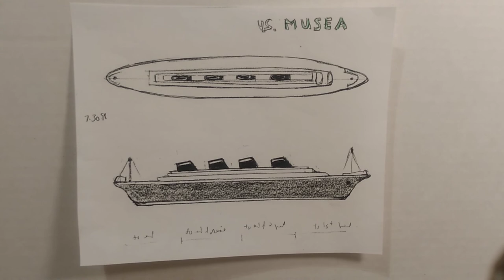Musead, the Art Center as Ocean Liner - lyrics below. Hunkasaurus and His Pet Dog Guitar.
Musead (The Art Center as Ocean Liner)  - lyrics below.
Headphones are best!  Rough demo recorded live!
into a micro - phone!  2nd Full Take!
by Hunkasaurus & His Pet Dog Guitar

For studio work see my ten year, 15 albums (150 song),
Outside-the-Box Set, on all major streaming sites or
TomHendricks dot US OR
150 more rough demos (that's 300 total) on Youtube Channel.
Simple is best!  D-Pop! Music Revolution!

1.   Hey Captain can we come aboard?
She takes our ticket and says for "shore".
We enter in, and start to explore
an ocean liner of arts.

2.  Start with the bow, live theater;
comedy and drama, and films next door.
Next the library with a mountain of books.
Just look, and look, and look.

c.  And if you're hungry and need a break
lots of restaurants and cafes.
So much to see and time just flies.
Better take a week and see all the sights.

3. In the stern see the concert halls,
display room for collectibles,
speeches, and parties and what-not more ... sail away.

c. And on the top deck, a quiet place,
3 full decks of art on display.
Then climb the smoke stacks to their brim.
and through the telescopes take it all in.

Hey Captain she's got cosmic yar,
a ship of amusement for our head and heart,
a place of wonder from starboard to port ... sail away